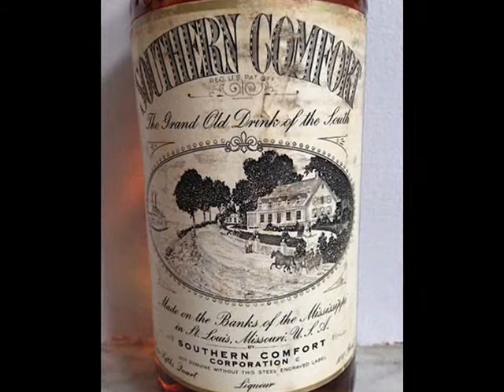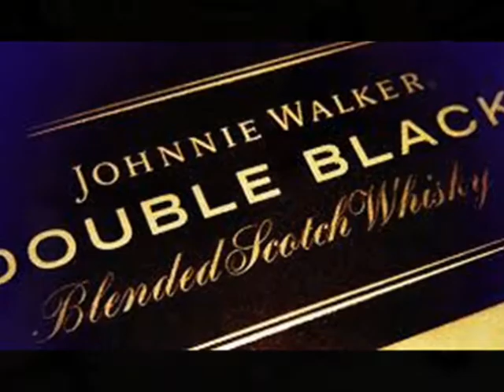Gregory Porter Claptone Remix Liquid Spirit